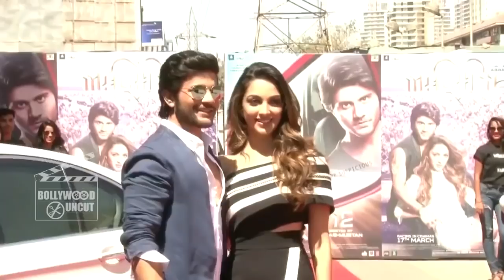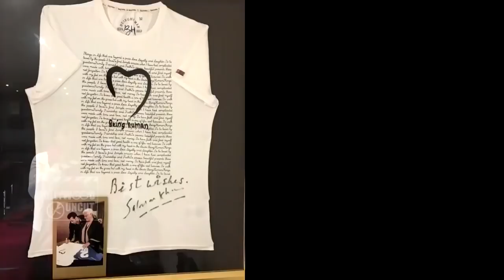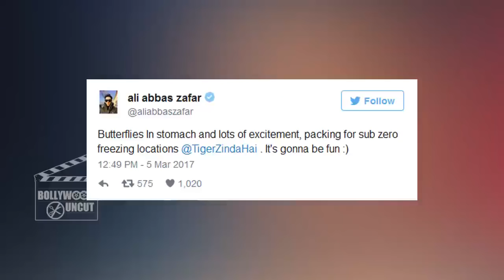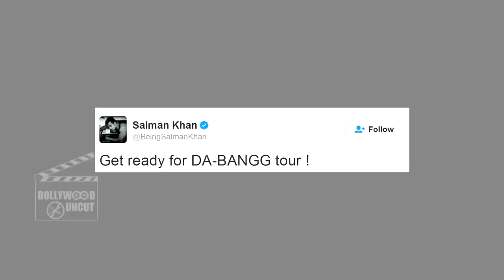Salman Khan & Lulia Vantur BREAK UP, Aishwarya Rai Emotional At Shetty's Father Prayer Meeting